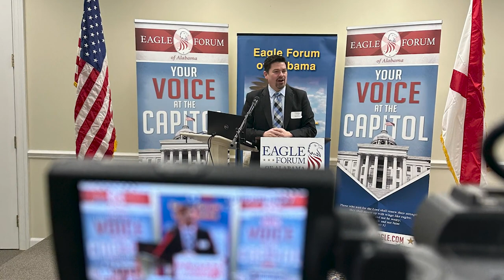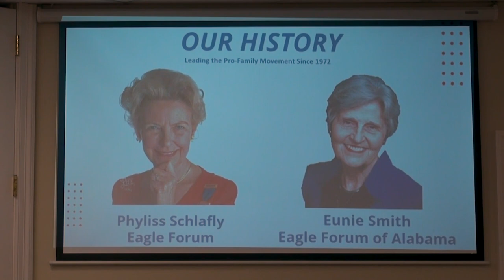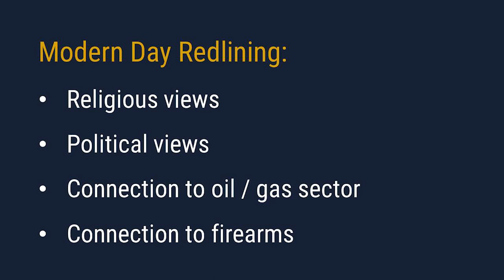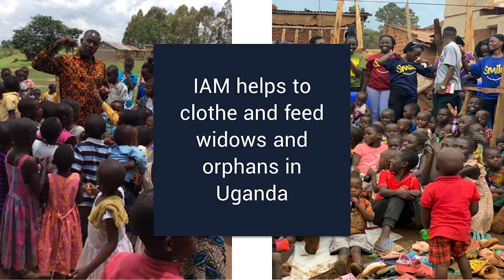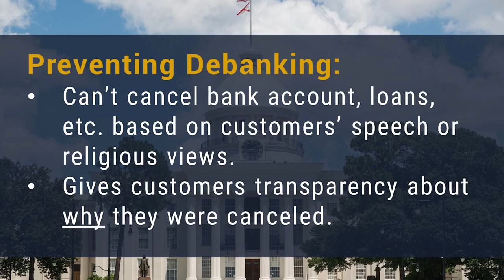Debanking (Matt Sharp)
Matt Sharp serves as senior counsel with Alliance Defending Freedom, where he is the director of the
Center for Legislative Advocacy and focuses on state and local legislative matters. Since joining ADF in 2010, Sharp has authored federal and state legislation, regularly provides testimony and legal analysis on how proposed legislation will impact constitutional freedoms, and advises governors, legislators, and state and national policy organizations on the importance of laws and policies
that protect First Amendment rights. He has testified before the United States Congress on the
importance of the Religious Freedom Restoration Act.

The views expressed in presentations made at EFA meetings are those of the speaker and not, necessarily, of EFA. Presentations at EFA events, or the presence of vendors at EFA events, does not constitute an endorsement of the vendor or speaker’s views, products or services.